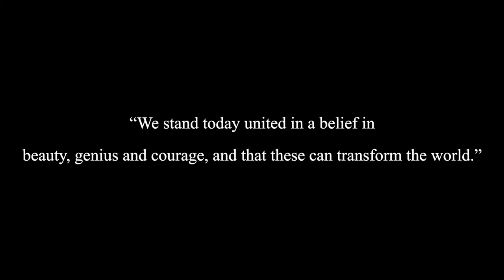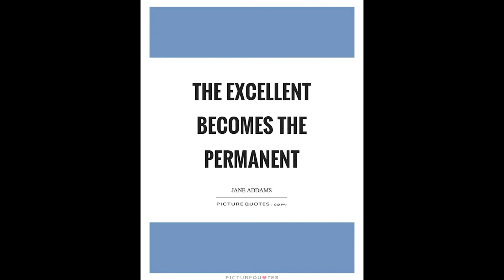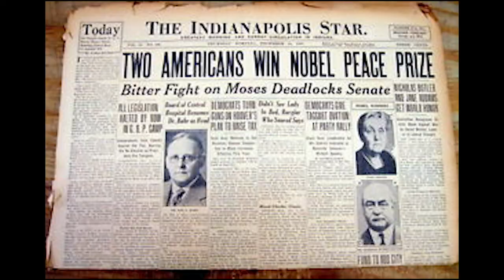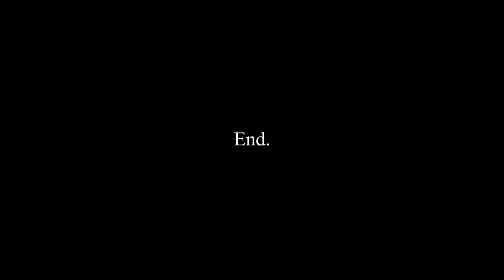Jane Addams Documentary